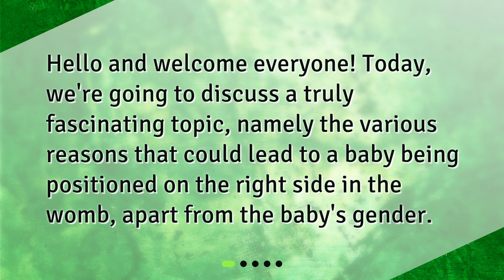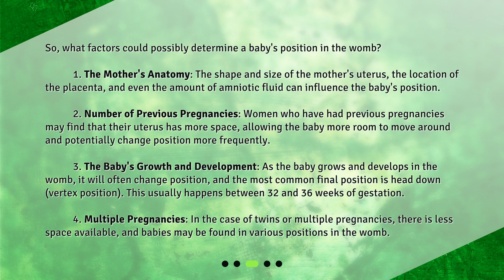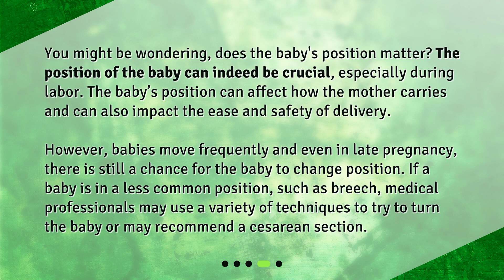What reasons other than the baby's gender can cause the baby to be positioned on the right side?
The Mystery of Baby Positioning: More Than Just Gender • Discover the truth behind the myth that a baby's position in the womb is determined by its gender. In this video, we explore the fascinating reasons why a baby may be positioned on the right side, from the mother's anatomy to the baby's growth and development. Find out why the baby's position can be crucial during labor and delivery. Don't miss out on this must-watch video for expecting parents!

00:00 • What reasons other than the baby's gender can cause the baby to be positioned on the right side?
00:19 • Does Baby's Positioning Indicate Its Gender?
00:42 • What Really Determines Baby's Position?
01:41 • Is the Baby's Position Important?